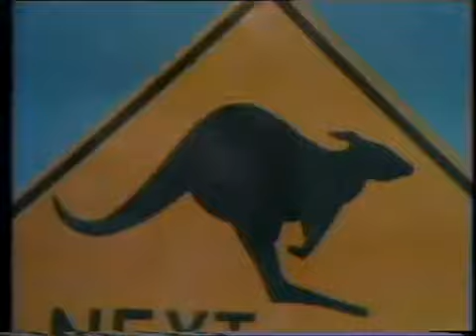Holden Cars - football, meat pies, kangaroos ad.